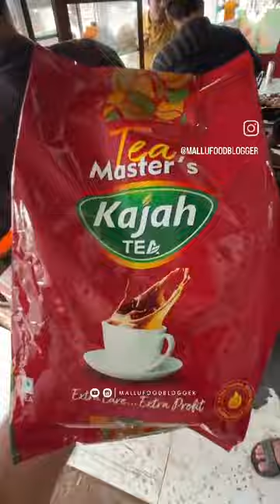കൊച്ചിൻ തട്ടുകട കതിരൂർ അടിപൊളി ചായ കാജാ ചായപ്പൊടി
binaka kadirur